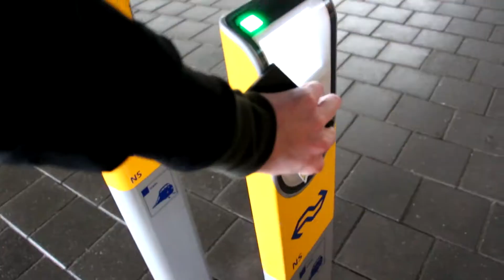FAKE PRODUCTEN TESTEN MET LISA!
Vandaag was ik verdwaald in Amsterdam en heb ik samen met Lisa Vunderink producten van nepmerken getest in een video voor haar kanaal.

Ik ben Casper en vanaf nu is elke vrijdag CINEDAG. Dat betekent dat je elke vrijdagmiddag om 17:00 een nieuwe CINEFILM, CINEVLOG of CINESPECIAL kunt verwachten op CinematicAction.

POSTADRES:
CinematicAction
t.a.v. OnLane
Postbus 1579
1000 BN, Amsterdam

Vergeet niet om deze video te delen met al jouw vrienden en dan zie ik jou vrijdag in een nieuwe video, ciao!